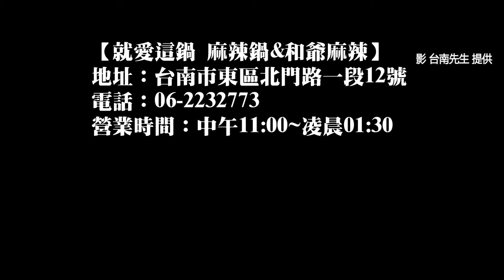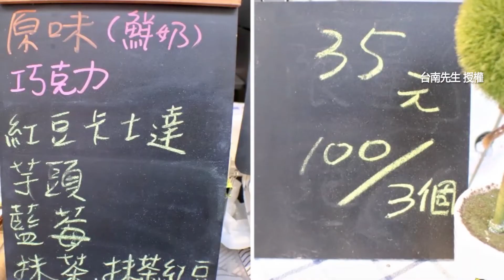超豐盛龍蝦海鮮拼盤 台南正宗川味麻辣